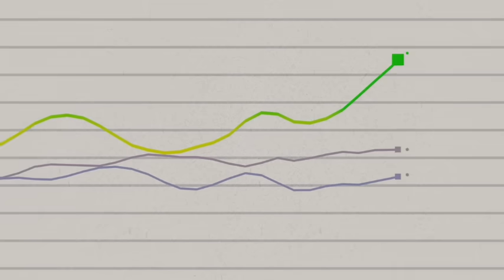Aéroport d'Alger : Révélation inquiétante de la douane qui suscite des inquiétudes.